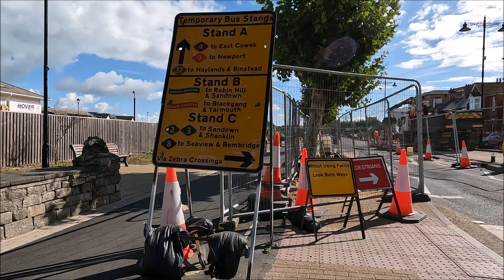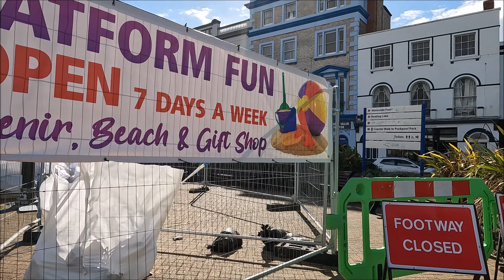Virtual Walk - Ryde Transport Interchange Works Progress - Isle Of Wight - Late September 2022